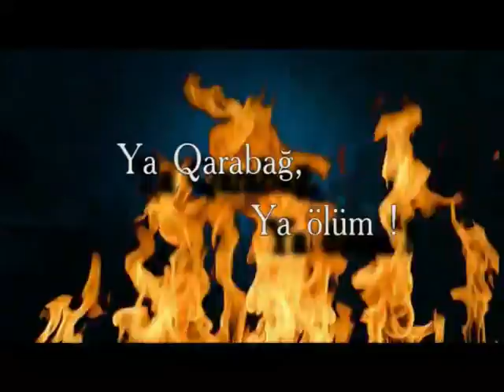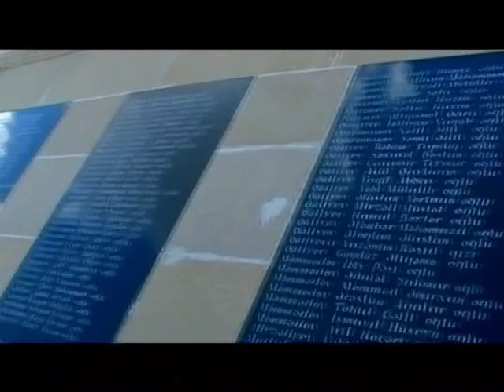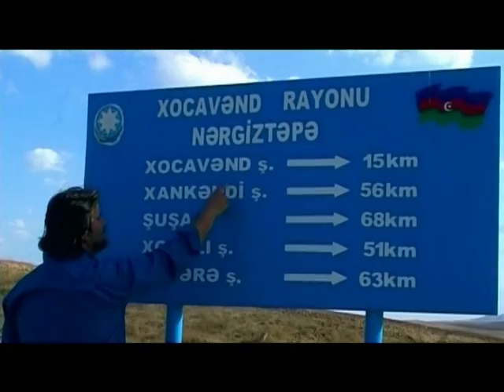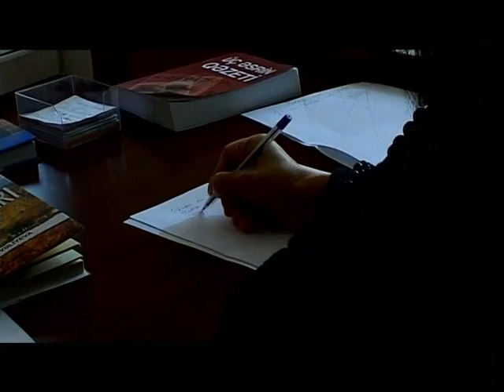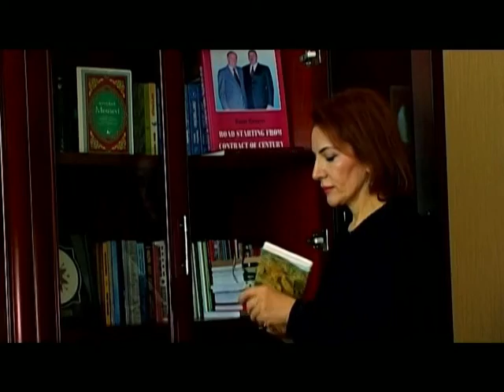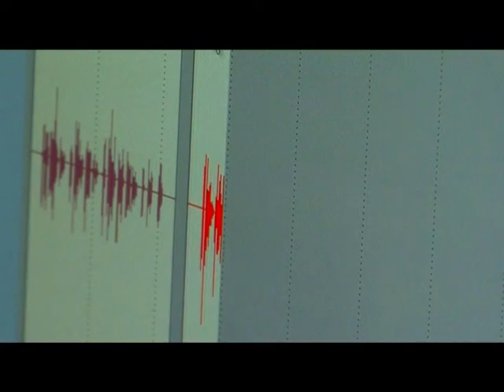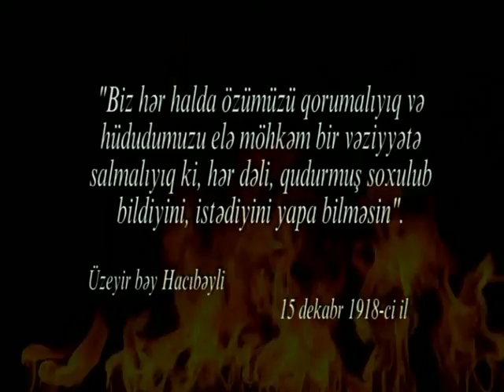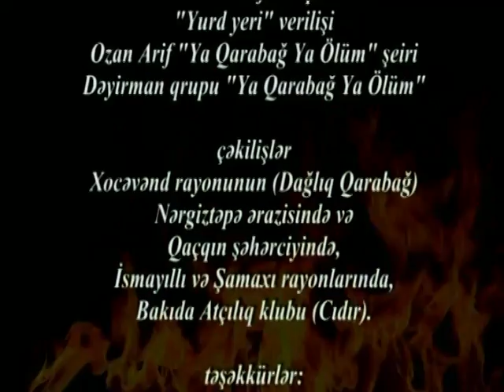BƏXTİYAR QARACA - YA QARABAĞ, YA ÖLÜM!.. Film 2013-cü ildə çəkilib